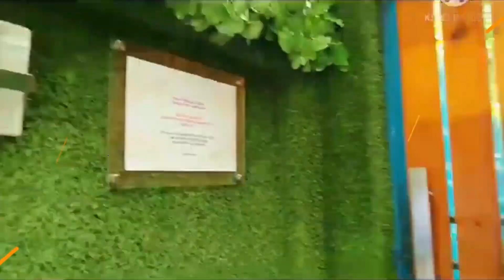Rumah Kost Dijual Jakarta Pusat WA 081362703522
Show Unit, pembelian secara KPR bisa Whatsapp RIMKY BRIGHTON di 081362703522